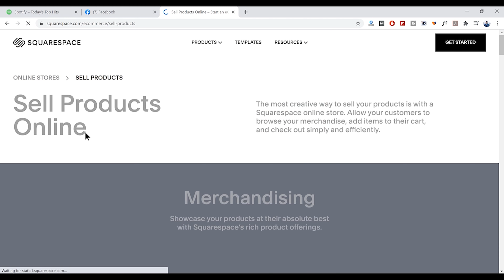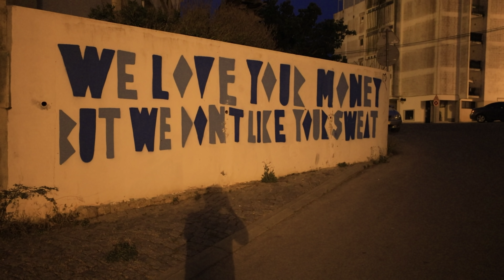I Quit... Street Photography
Street photography is already hard. Doing it in your home town? Even harder. After today's effort, I think I'm quitting street photography in my city.